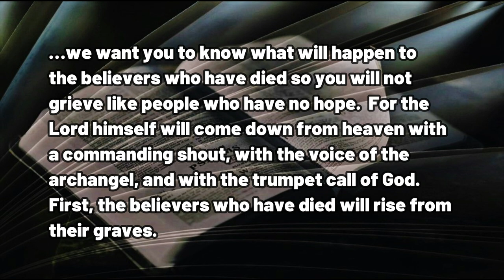021623 An Angry World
A DAILY DEVOTIONAL - exactly four minutes and thirty-eight seconds of help for today's journey.